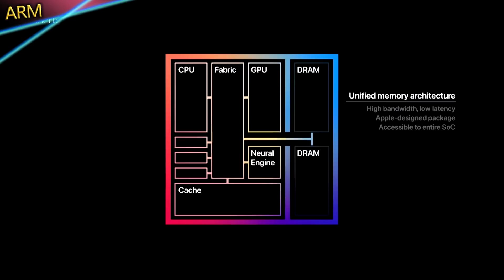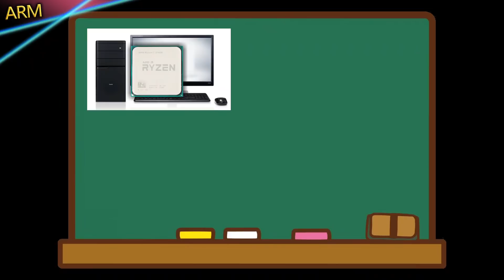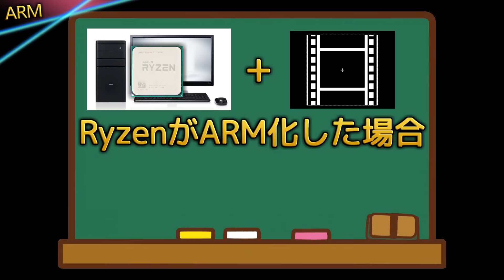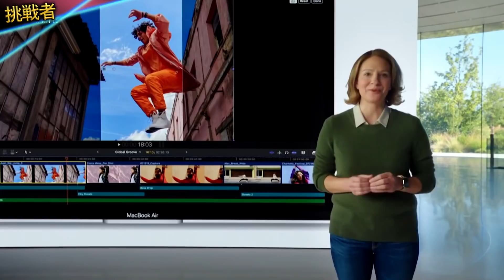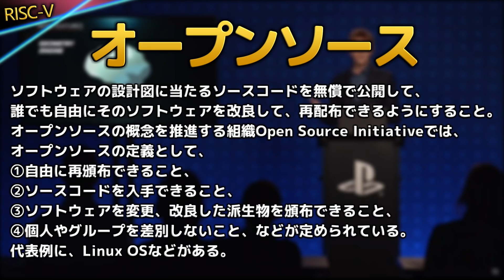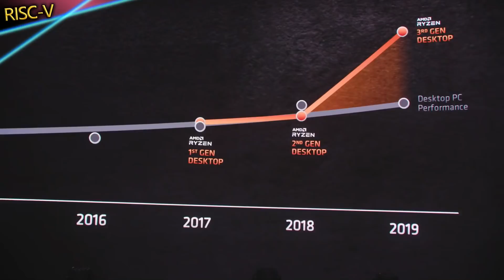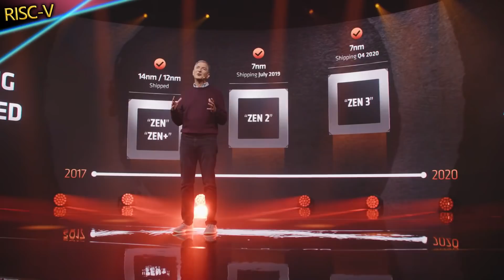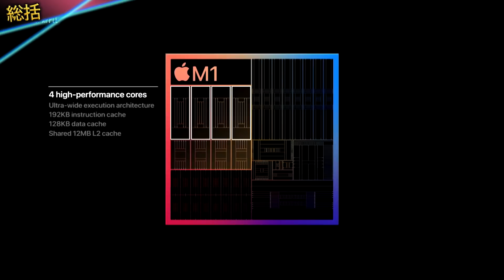アップルのM1チップはデスクトップの覇権を取れるのか？ん、第三者の気配・・・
アップルはIntelに愛想を尽かしてARMに移行しましたが実際にそのARMチップで覇権をとれるのかは疑問が残るところです。実際にどうなるのかを予想すると共に、第三者の気配も感じていきましょう。